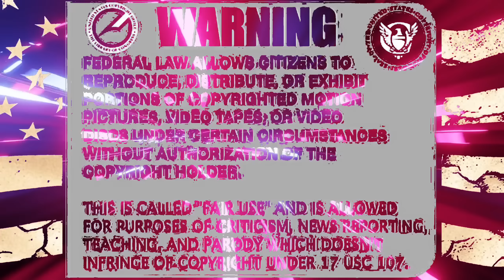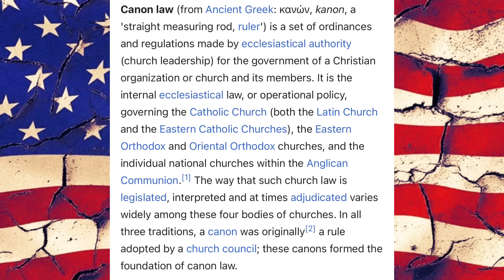Sovereign Citizen Right To Travel FAIL - two in one!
Our first video happens in Florida with a sovereign citizen from Mississippi.
Caught speeding and the officers don’t play the “I’m traveling” game.
Check out the full version of the first video here:
Bodycam Files:

Next up, we catch up Gina and Lewis from Oregon who’ve been out on the road for a bit, only to come back to Oregon.
Problem is, they’re on Cow Creek Tribal land.
Tribal band p.d. add to their piles of tickets and a full schedule of court dates.

*Many thanks to our Channel Members:
KING LEO 9 (R.I.P), bandon, Robert Morley,
LED_ZEPPLIN-Warewolfgirl- 73 (R.I.P),
Chris Kelling, Anne D, Goddess Of Truth,
Pedro Whack-a-mole, ArchAnglAzreal,
Grendel S Rage, Shawn OldFart, Drew B., CW 1960 & Butcher Bird*